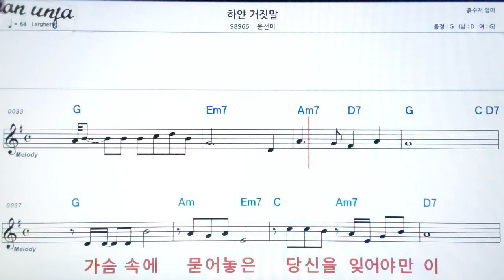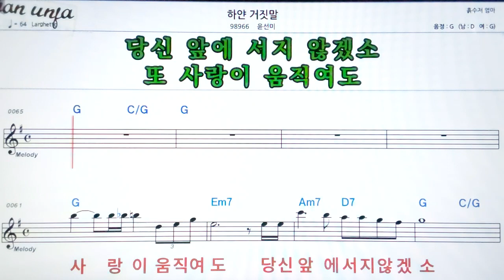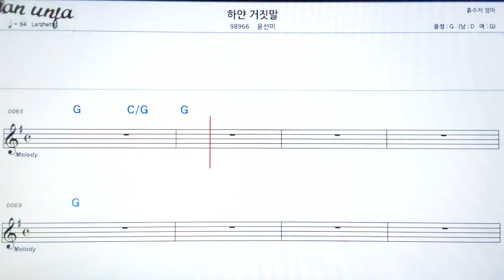하얀 거짓말/윤선미👍악보, 기타 코드,가사,Karaoke*가라오케 반주